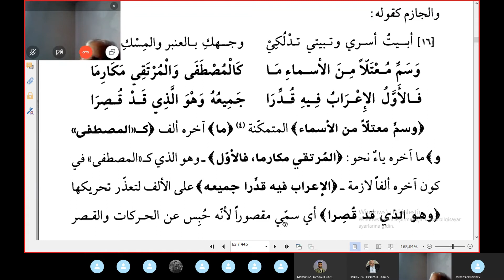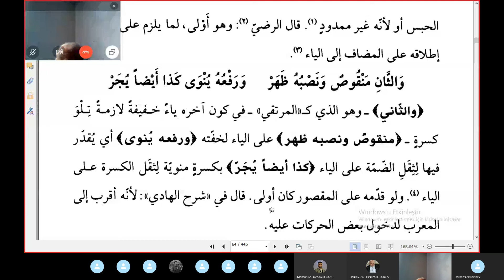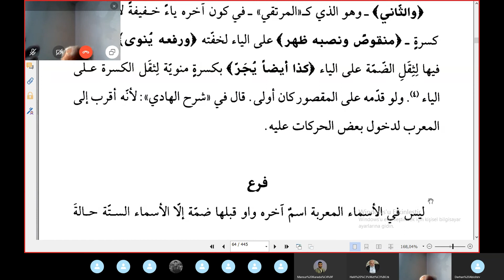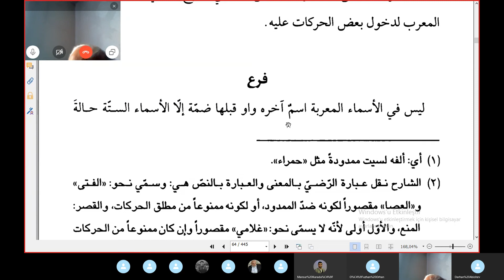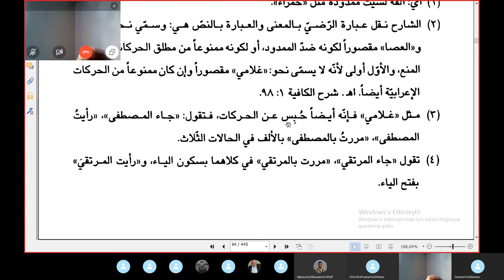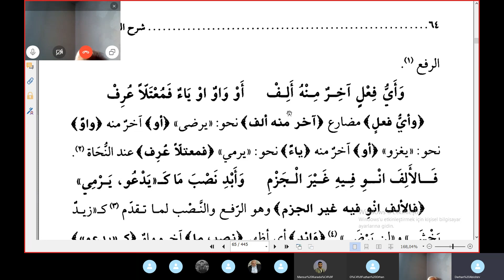Seyda Prof.Dr.Halil Çiçek, Suyuti/البهجة المرضية في شرح الفية, Ders:17